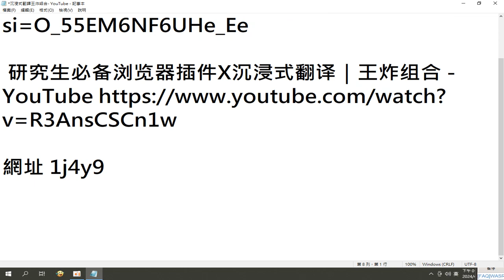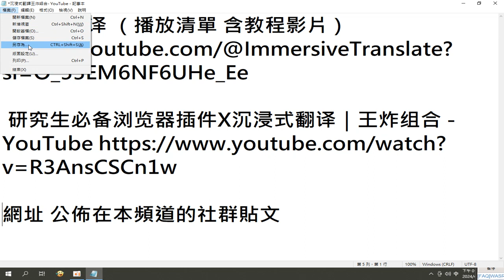沉浸式翻譯王炸组合 YouTube 網址 公佈在本頻道的社群貼文 錄製 2024 04 22 13 30 14 932